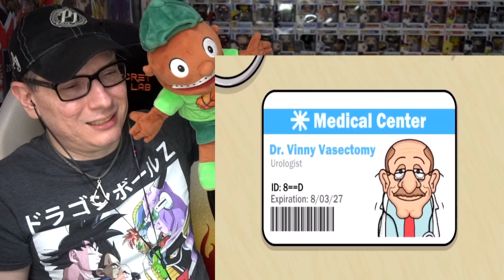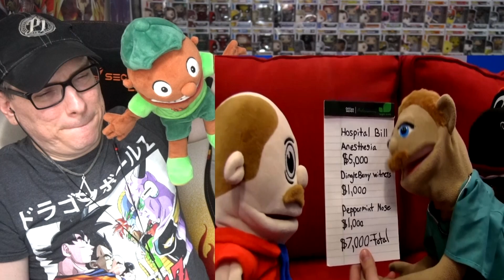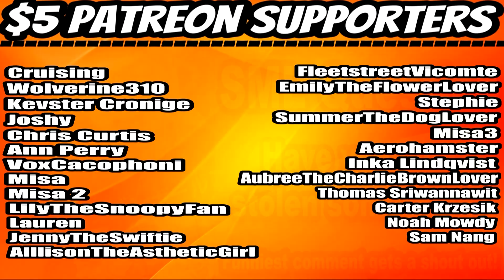SML Movie: Duggie's Call Of Duty Heist REACTION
⏰Intro –00:00
     Reaction – 01:11
     Final Thoughts -12:47
     Outro/Shout-Outs –13:38